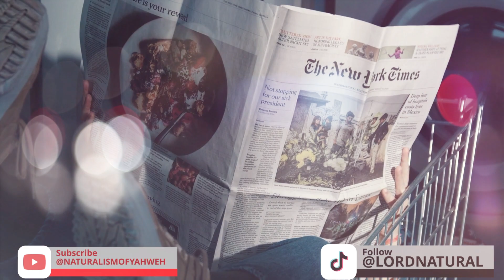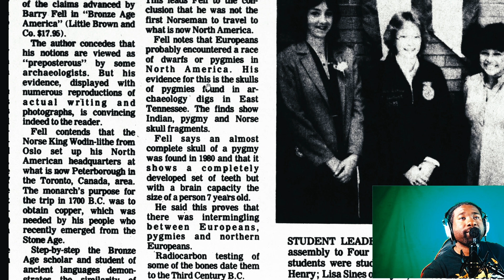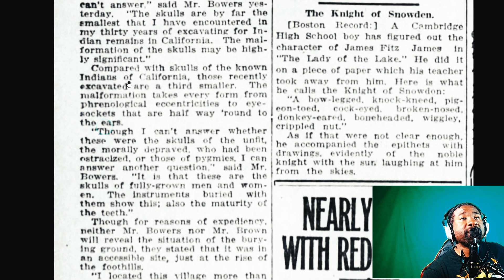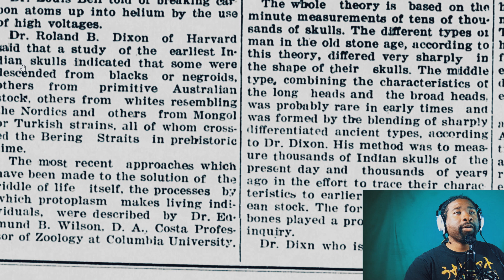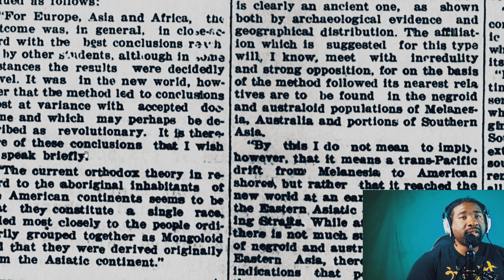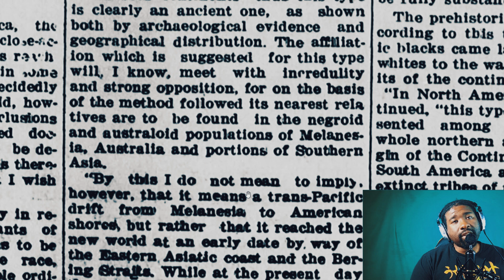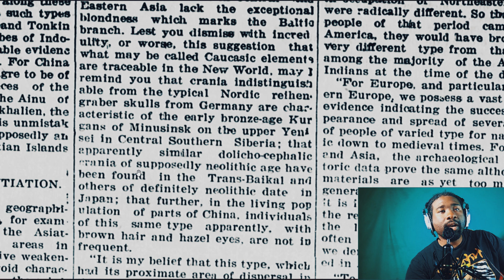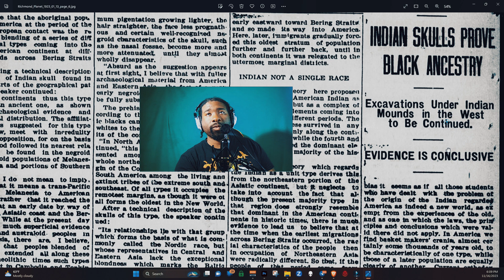"Uncovering the Truth: Old Newspaper Reveals Shocking Revelation About Early American History"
THIS IS LORD NATURAL and NATURALISMOFYAWEH OFFICIAL YOUTUBE PAGE.

This channel contains educational content for viewers that's seeking freedom from psudeo history that is falsely called history. This channel teaches you the true history of American Indians whom is labeled as Black, African American ect, How to trace your genealogy and so much more